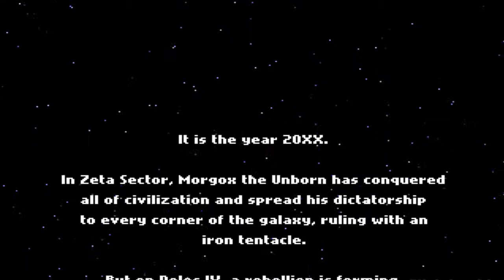Let's Play ROBOT WANTS PUPPY (100%) Part 1 - Der unerbittliche Kampf gegen die Aliens beginnt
Ein kleines Funprojekt über 3 Parts.